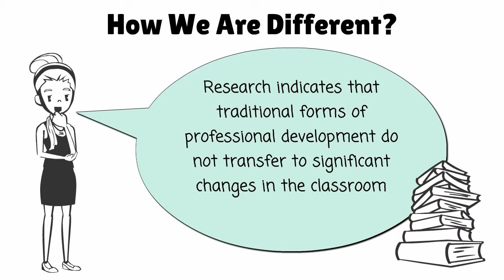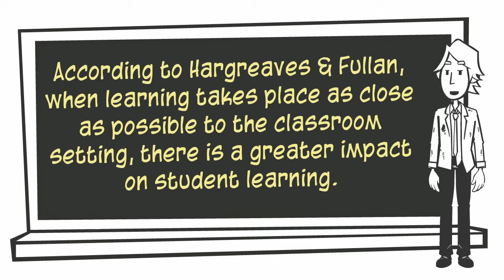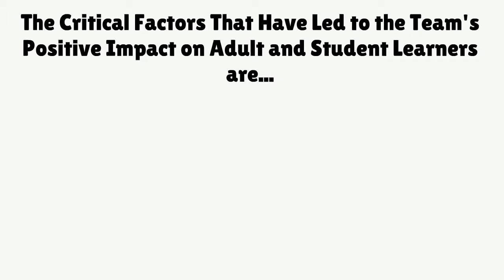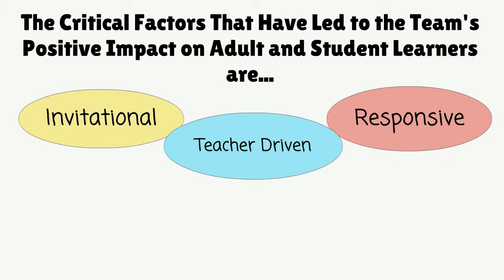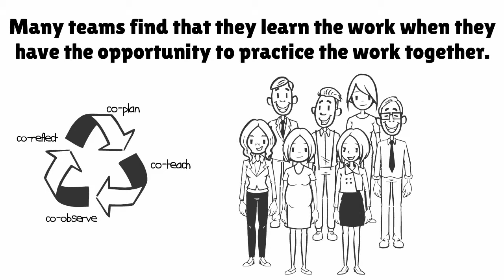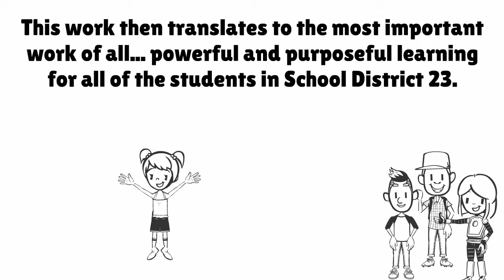SD #23 ILT RSA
The Instructional Leadership Team from the Central Okanagan works alongside teachers to create powerful and purposeful learning for all students in our district.